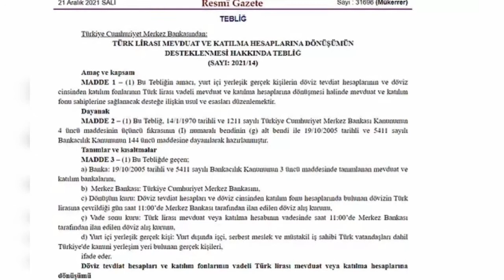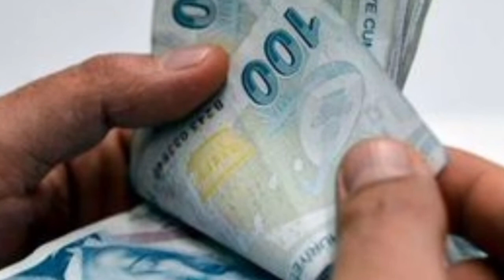Merkez Bankası detayları aktardı: Dövizini TL'ye çevirene destek açıklaması geldi.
Yapılan açıklamada şu ifadeler yer aldı:
Türkiye Cumhuriyet Merkez Bankası, döviz tevdiat hesaplarının ve döviz cinsinden katılım fonlarının hesap sahibinin talebi üzerine Türk lirası vadeli hesaplara dönüşmesi halinde mevduat ve katılım fonu sahiplerine destek sağlanmasına karar vermiştir.
Bankacılık sistemindeki toplam mevduat/katılım fonu içinde Türk lirasının payının artırılarak finansal istikrarın desteklenmesi amacıyla;
20 Aralık 2021 tarihinde ABD doları, Euro ve İngiliz Sterlini cinsinden döviz tevdiat hesabı veya döviz cinsinden katılım fonu bulunan yurt içinde yerleşik gerçek kişiler, söz konusu hesaplarını vadeli Türk lirası mevduat/katılma hesabına dönüştürmeleri halinde destekten yararlanabileceklerdir.
Hesaplar 3, 6 ve 12 ay vadeli olarak açılabilecektir.
Açılacak Türk lirası vadeli hesaplara işleyecek faiz/kâr payı ile hesap açılışı ve vade sonundaki kur değişim oranı kıyaslanarak yüksek olan oran üzerinden mevduat ve katılım fonu sahibine ödeme yapılacaktır.
Hesap açılışındaki kur ile vade sonu kurunun ne olduğuna bakılmaksızın anapara ve faiz/kâr payı tutarı müşteriye banka tarafından ödenecektir.
Vade sonu kuru üzerinden hesaplanacak tutar, anapara ve faiz/kâr payı tutarından büyükse; aradaki fark TCMB tarafından karşılanacaktır.
Vadeden önce hesaptan para çekilmesi durumunda destekten faydalanılamayacaktır.
Kamuoyunun bilgisine sunulur.